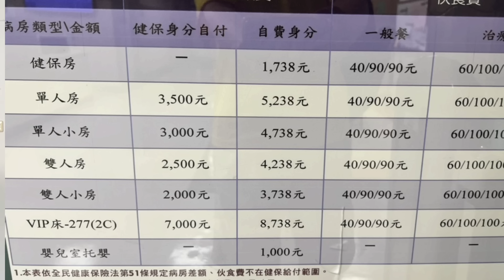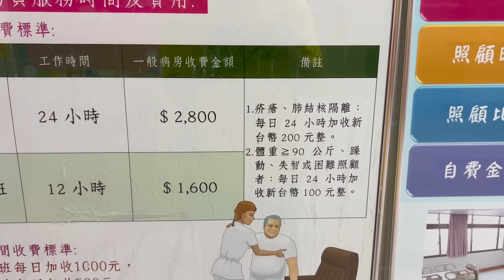生病要花大錢？住院超級貴？章新分享住院大概的費用